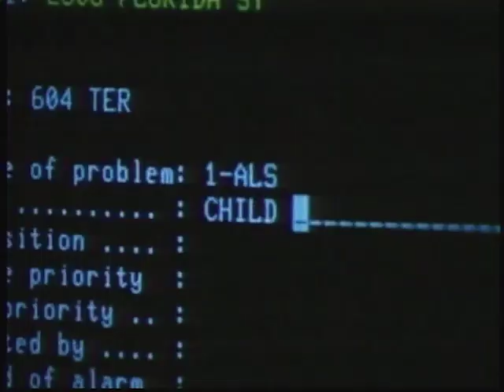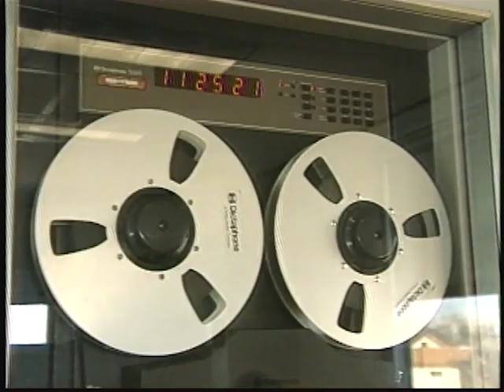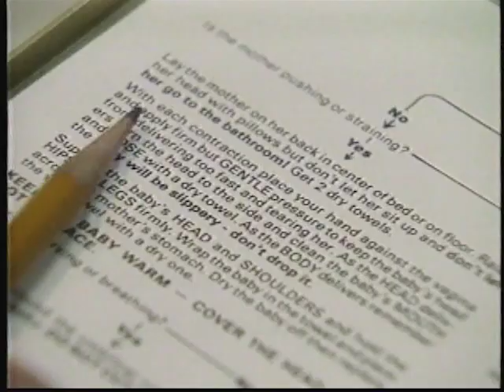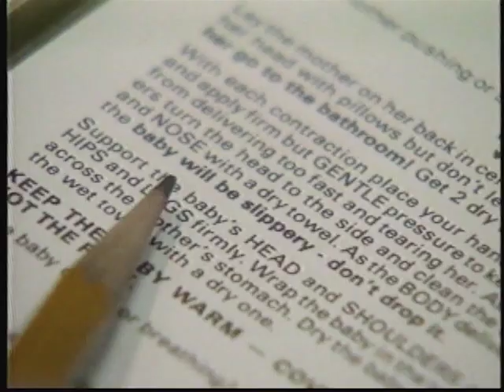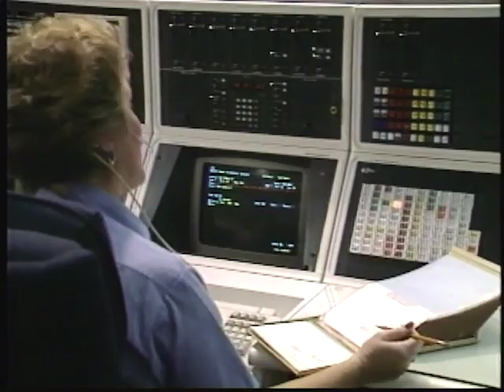Rescue 911 - Dad's Baby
A man delivers his baby at home.